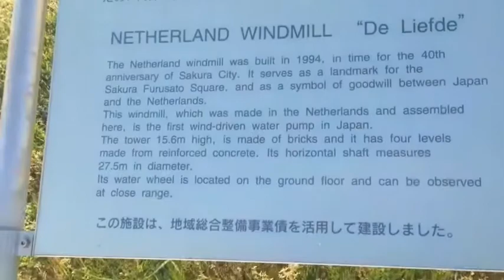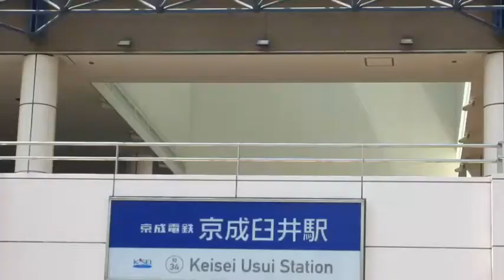y2mate com Top10 Most Beautiful Flowers in Japan Sakura Furusato SquareJapan Vlog 480p